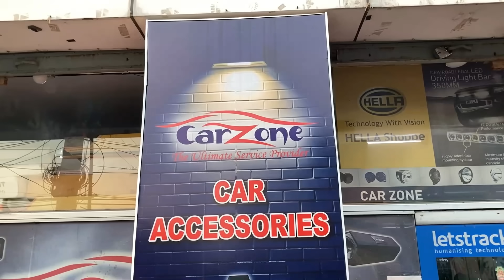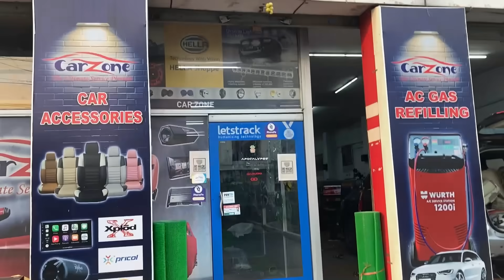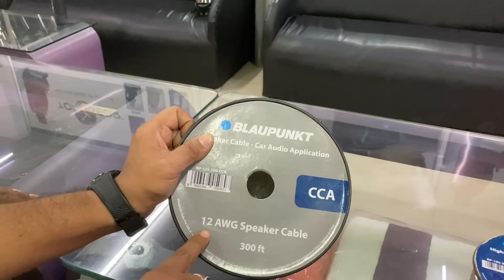Best Car Accessories Shop In Bihar | Best Car Audio Setup In Patna | Speakers |Amplifiers |BassTube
In this video you are going to see the products and accessories available in CarZone .

CarZone
Kankarbagh Main Rd, opposite hp petrol pump,
 naya tola, Kumhrar,

best car modification shop in patna